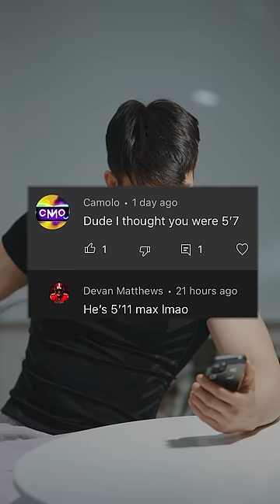HEIGHT Does Matter?!